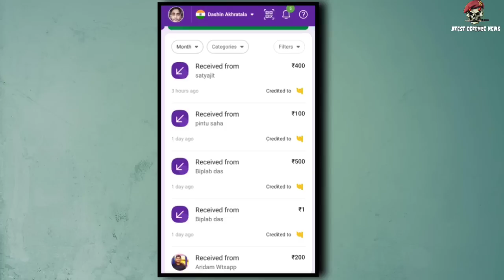চীনের জন্যে একাই একশো ভারতের এই অস্ত্র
indiavschina war হলে ভারতের এই অস্ত্র m777 howitzer একটি গেম changer হিসাবে নিজেকে চেনাবে. তো কেনো এরকম হবে তার যুক্তিতে
আমি কিচ্ছু বলেছি এই ভিডিওতে.

🔴দান করুন :
Google Pay, Paytm, Phonepay

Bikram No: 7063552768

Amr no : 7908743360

My gears :

My mobile :

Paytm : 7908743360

Jai hind 🌹🌹🌹🌹